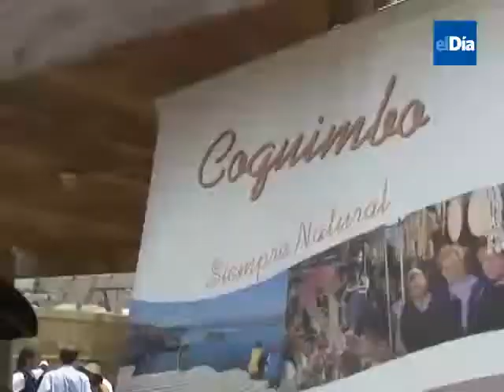Dia de la Macha en Coquimbo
Empanadas de machas, machas a la parmesana, causeo de machas y ceviche son sólo algunos de los platos que prepararon los restaurantes de caleta de Peñuelas para celebrar el "Día de la macha".

Más de 2000 kilos de este molusco fueron degustados por los asistentes al evento y los organizadores se mostraron satisfechos por la alta convocatoria de público.
La ceremonia estuvieron presentes varias autoridades, tales como la Subdirectora de Turismo, Jacqueline Plass, el Intendente de la región de Coquimbo Sergio Gahona, el senador Gonzalo Uriarte, los diputados Pedro Velásquez y Mario Bertolino además del alcalde de la comuna Oscar Pereira